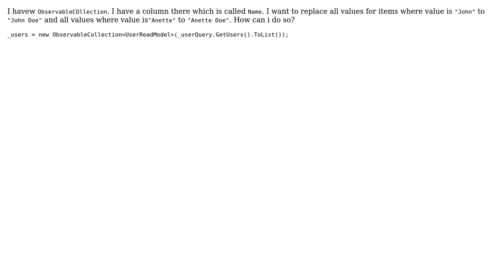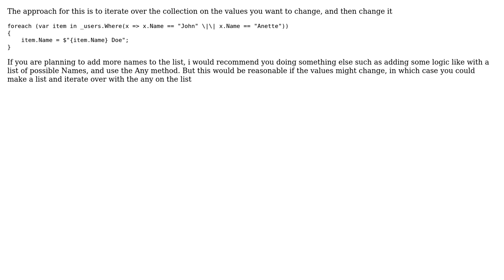How to replace specific value by other values in ObservableCollection?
With thanks & praise to God, and with thanks to the many people who have made this project possible! You are responsible for your own actions.